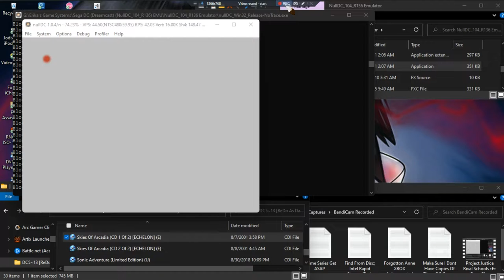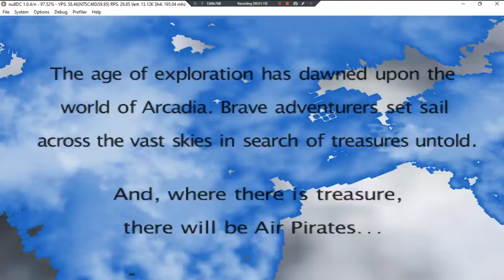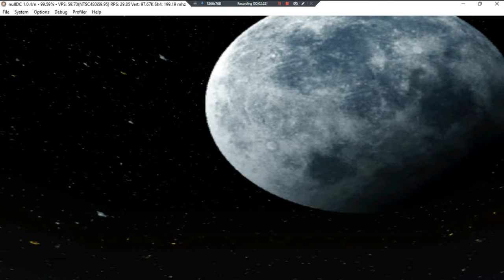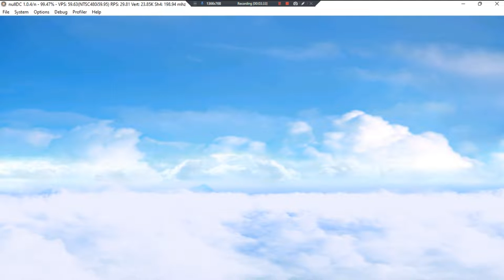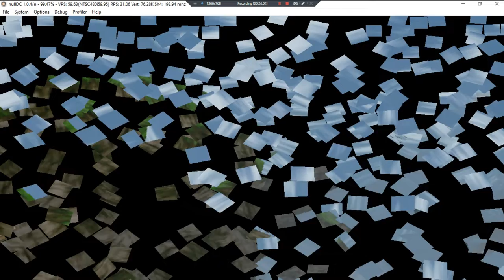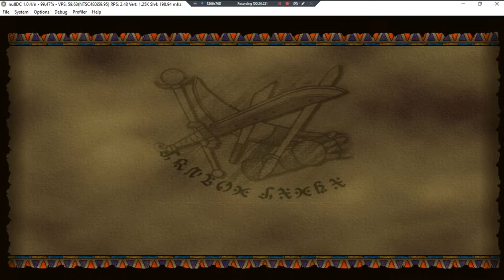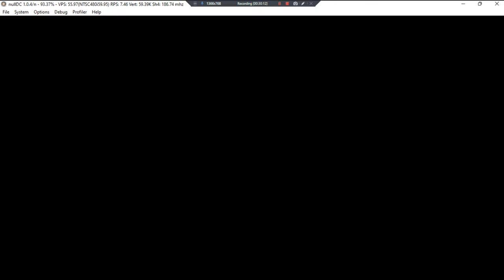Skies Of Arcadia[ECHELON]D1 •E• ~ GamePlay ~ OP&Gaming P2 ~ DC ~ 1080pᴴᴰ ~ 2022 ~ W11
Year Made: 2022 120fps [DISC 1]
1080pᴴᴰ (With Fabulous & Outstanding 7.1 Audio For All DC Games)